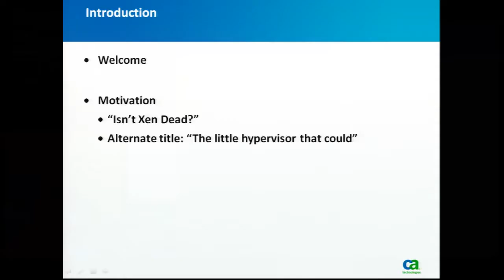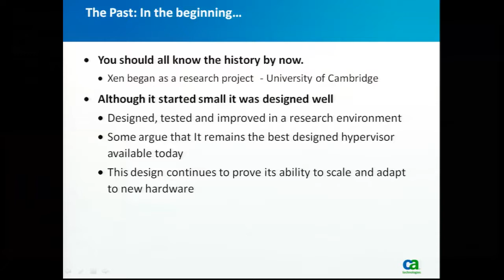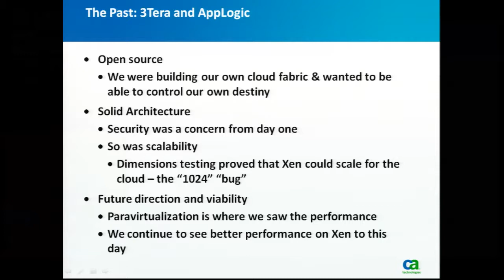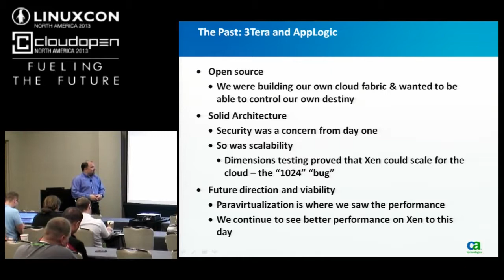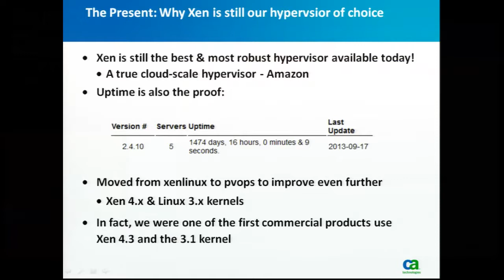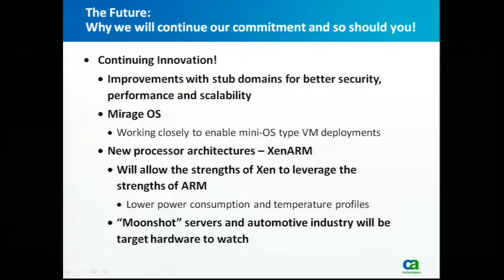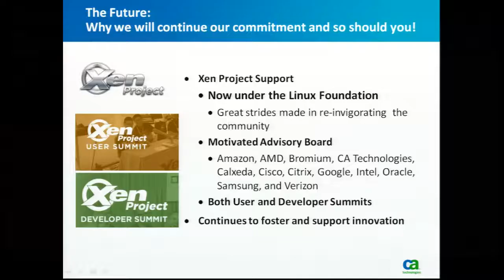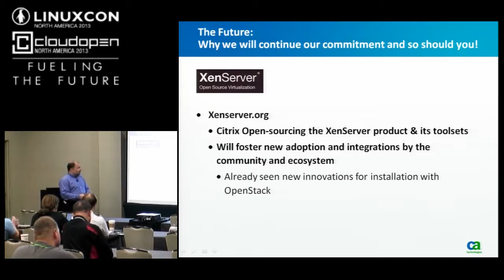Xen: This Is Not Your Dad's Hypervisor! - Demetrious Coulis, Sr Prin. Product Mgr, CA Technologies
Discover how CA AppLogic selected and
leveraged the Xen hypervisor to build one of the first cloud platforms
(pre-dating even Amazon) nearly seven years ago, why it continues to
leverage Xen's strengths today and why CA believes that Xen is an
important part of the future as initiatives like OpenStack look to
integrate robust technologies to lay the foundation for the future of
cloud.